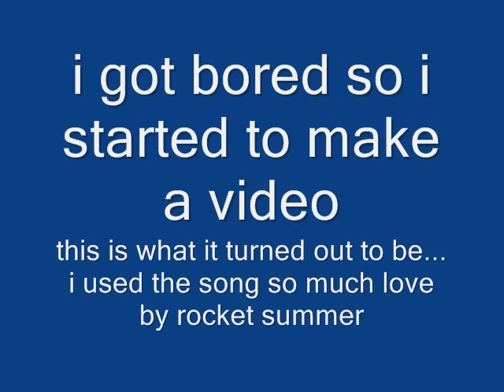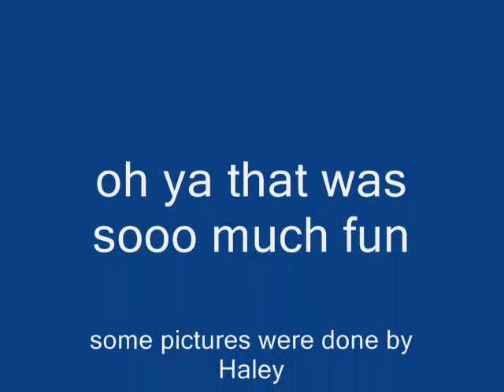The powerpoint of the sentury that just turned out to be a movie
the powerpoint melissa and i made a million years ago and never uploaded...
NOW its time